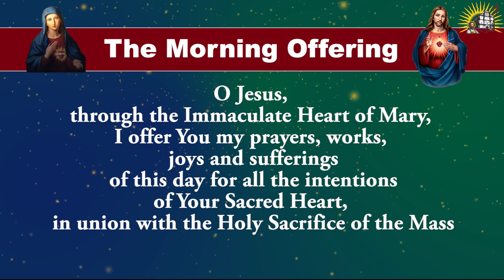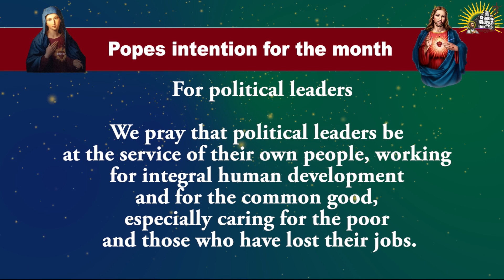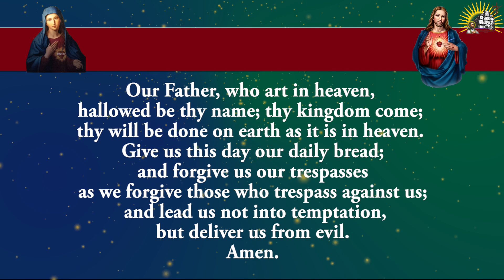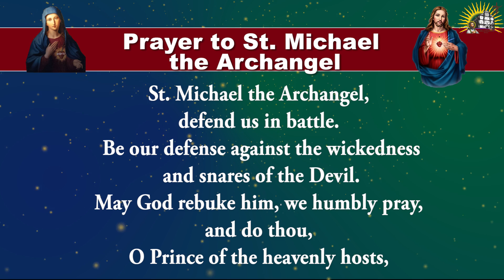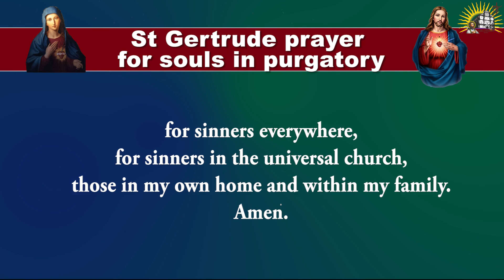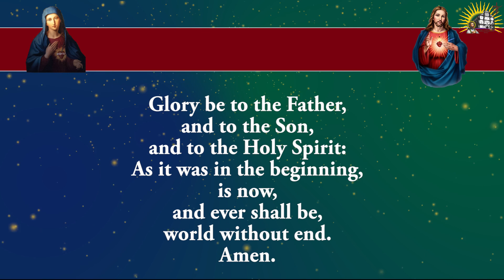Shorter Form - Daily Morning Offering and Prayers - Saturday - 3 Aug 2024